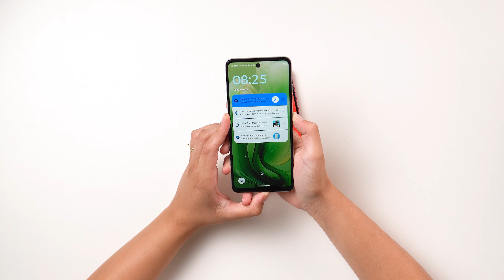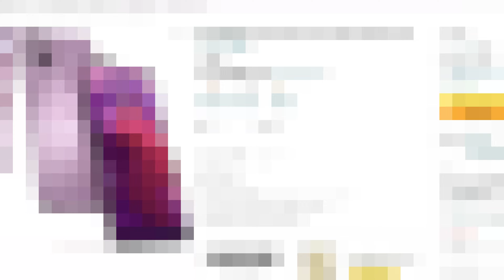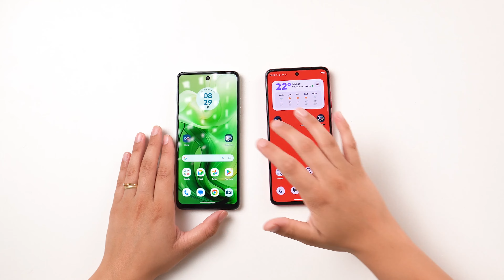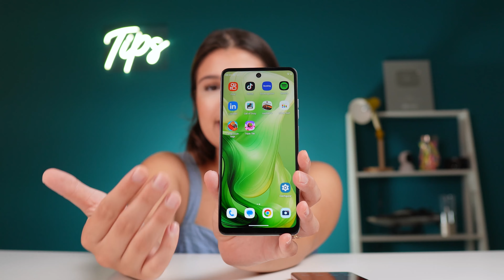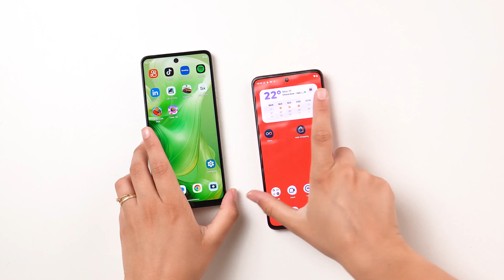Moto G24 vs Moto G84 Qual é o melhor para comprar?